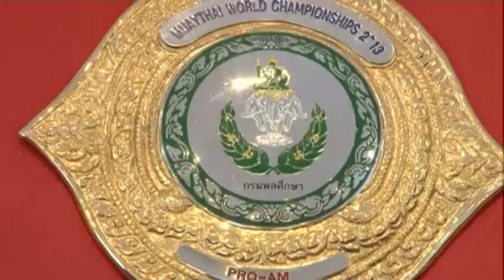Награждение победителей и призёров V чемпионата мира по муайтай. 26 апреля 2013 года. Омск